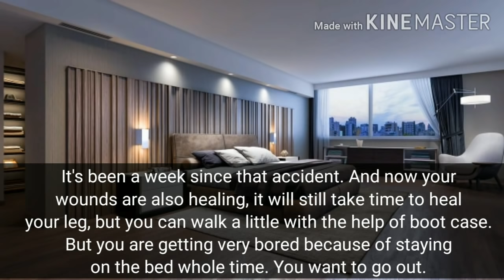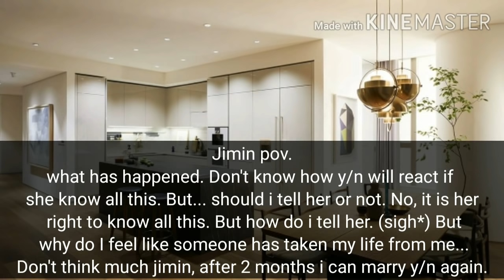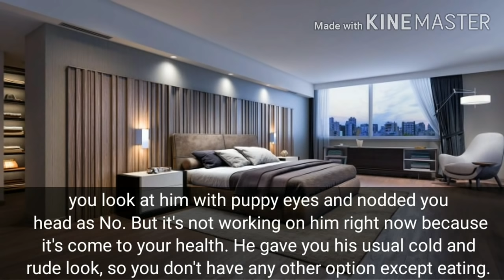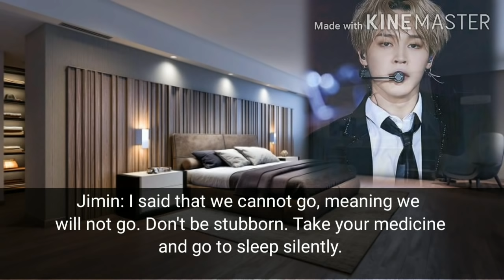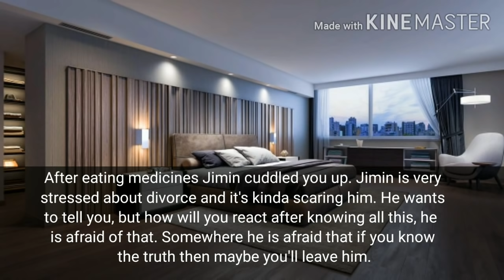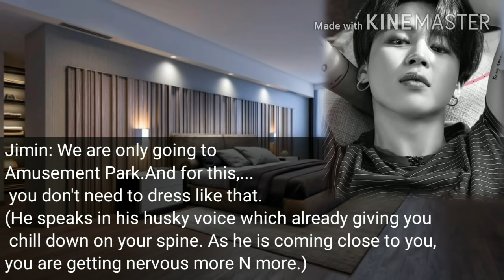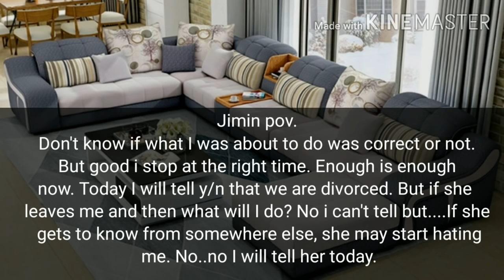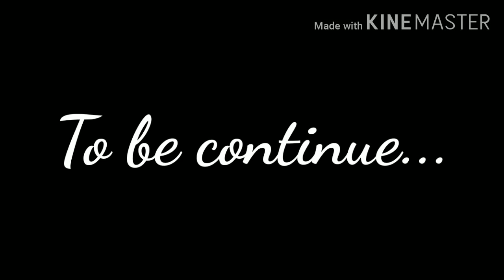My cold husband #8 (1/2) [Jimin oneshot series]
The storyline is completely mine but I didn't own any background music and pictures which I have used.
Thankyou
💜 Borahae 💜